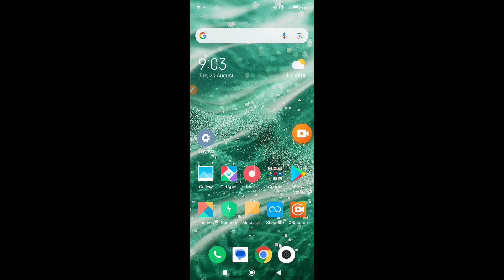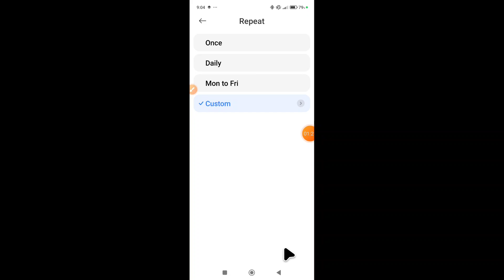How to set alarm on Xiaomi 14 Civi || Xiaomi 14 Civi me alarm kaise lagaye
Hello dosto, aaj meine is video me bataya hai ki Xiaomi 14 Civi me alarm kaise set krte hai. Dosto Xiaomi 14 Civi me alarm set krne ka bahut hi asan sa treeka hai. Agar aap bhi janna chahte hai ki Xiaomi 14 Civi me alarm kaise set krte hai to is video ko pura jroor dekhiyega, thanks friends.

Hello friends, today I've explained in this video how to set an alarm on Xiaomi 14 Civi. Setting an alarm on Xiaomi 14 Civi is a very simple process. If you also want to know how to set an alarm on Xiaomi 14 Civi, be sure to watch this video entirely. Thanks, friends.

How to set alarm in Xiaomi 14 Civi
Xiaomi 14 Civi me alarm kaise lagaye
How to set alarm on Xiaomi 14 Civi
how to set alarm ringtone in Xiaomi 14 Civi
Xiaomi 14 Civi me alarm kaise set karte hain